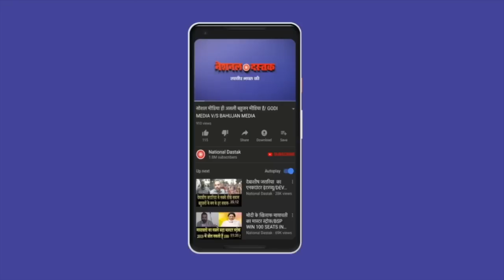INDIA और NDA में किसका पलड़ा भारी?/BIG NEWS ON NDA AND INDIA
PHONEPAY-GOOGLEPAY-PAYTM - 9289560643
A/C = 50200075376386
IFSC = HDFC0000314
Reporter-RAVI
Editor-SANNO
Camera person-